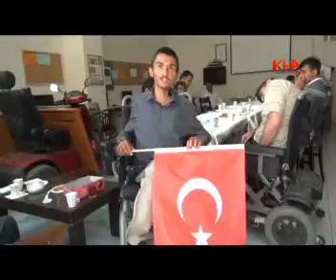engelli dernegi dolunay sehitler icin mevlit okuttu kafkas haber ajansı www kha com tr kha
engelli dernegi dolunay sehitler icin mevlit okuttu